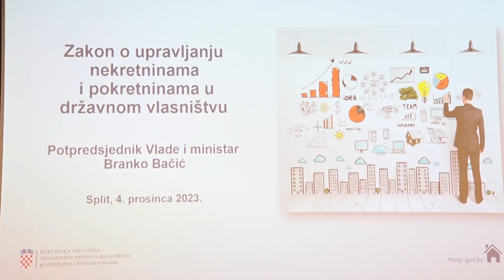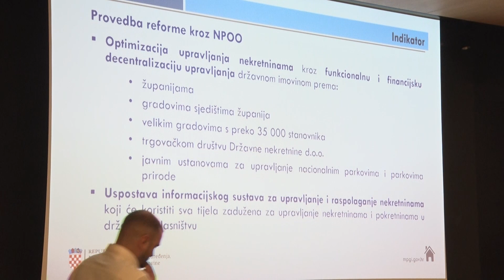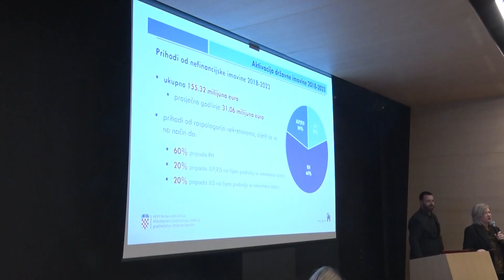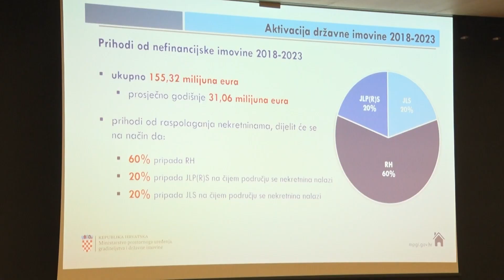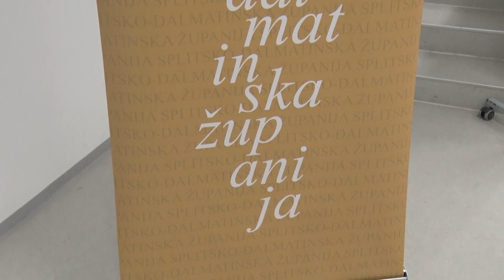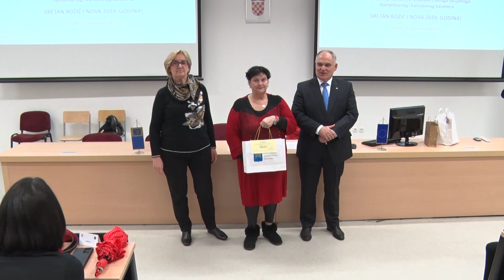Županijska kronika Televizije Jadran 15.12.2023.